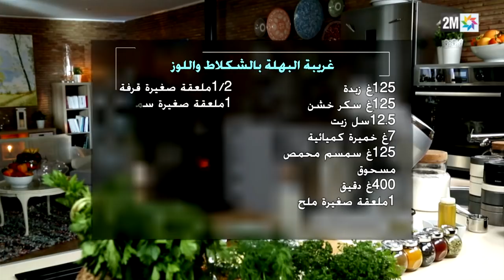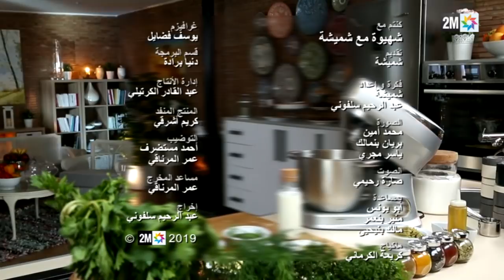شهيوة مع شميشة: غريبة البهلة بالشكلاط و اللوز